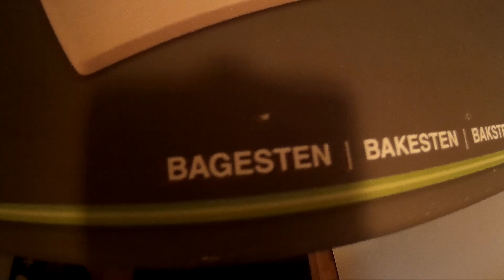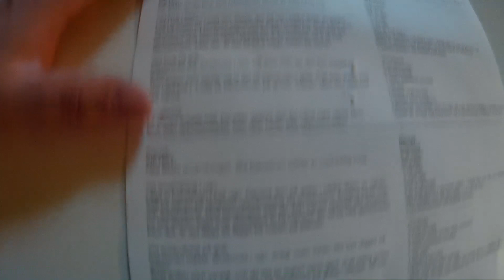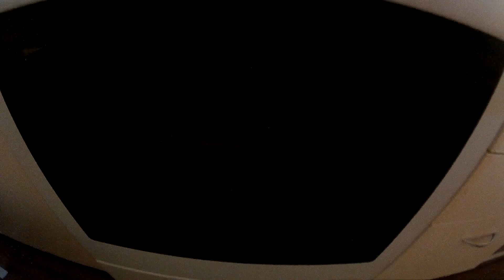Pizzakiven testaus pakastepitsalla